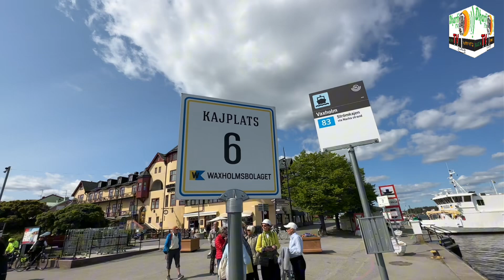Travel to SWEDEN island | A ferry ride waxholm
Stockholm in hindi urdu language

i had a nice one day trip on SJ Cruise to Vaxholm in Stockholm Sweden archipelago and explored the island. It's a beautiful place you will enjoy every second you spent here. :-)

Vaxholm is knows as the capital of the Stockholm archipelago. In this small idyllic town, you can find  history, adventure, good food and ofcourse beautiful views. Waxholm Hotel, with its great views of the fortress and harbor, is a classic choice for lunch or dinner. It is perfect place to be if you are looking for a shorter daytrip. Vaxholm is easily accessible year round, by Waxholmsbolagets boat traffic or by bus. If you take the bus, the trip is covered by SL service.

Gears Used:
- mic Ulanzi

Your support is very important to me! Thank you!!

Studio ( Dharti FM & TV )
Voice over By Moon Chaudhary

Cover topic  :-

1.My travel Vlog to Sweden Stockholm in Hindi Urdu --
2. Europe sweden
3. review in Hindi Urdu

social links.